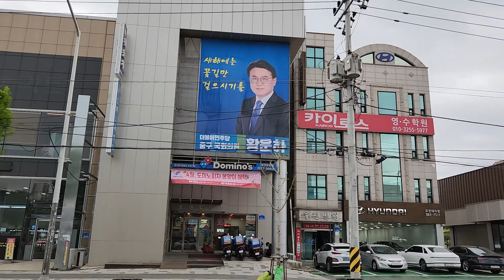대전 중구 국회의원 황운하 사무실